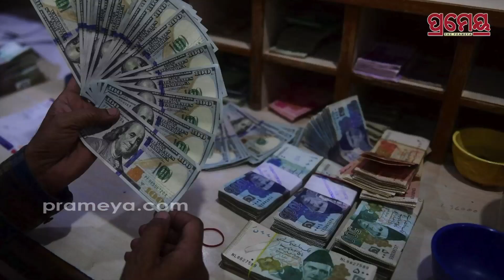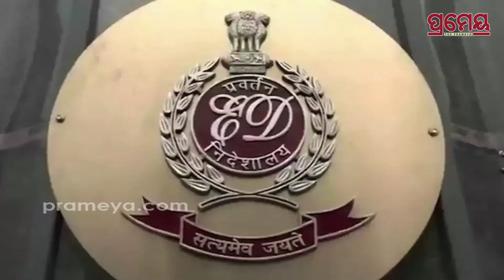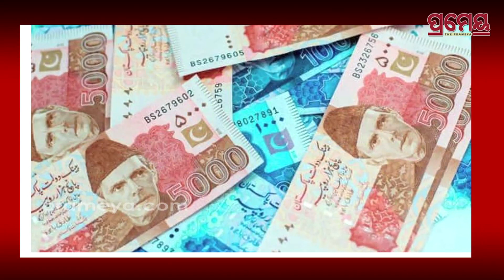ସୋରେନଙ୍କ ଖବର କ'ଣ? | ପ୍ରମେୟ ଦେଶ ଦୁନିଆ | PRAMEYA BULLETIN | 30 Jan 2024